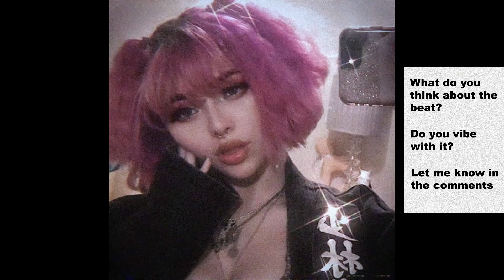[FREE] $UICIDEBOY$ Type Beat - "wait" | Hard Dark Trap Beat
- The beat is free for non-profit use
- BUY 2 GET 2 FREE
- Instant delivery